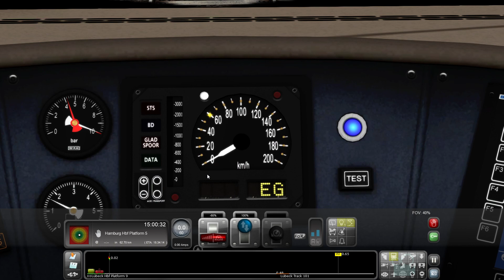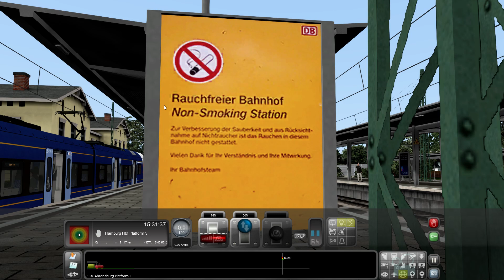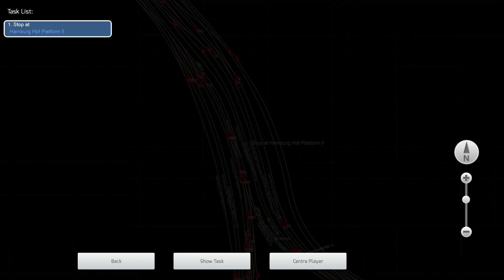Train Simulator 2022 Met de NS Arriva FLIRT van Lubeck Hbf naar Hamburg Hbf